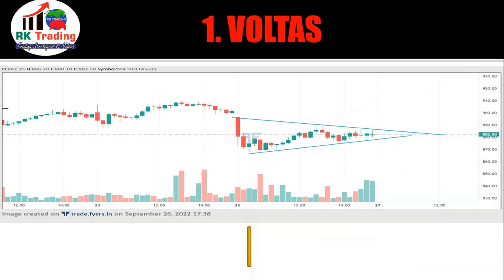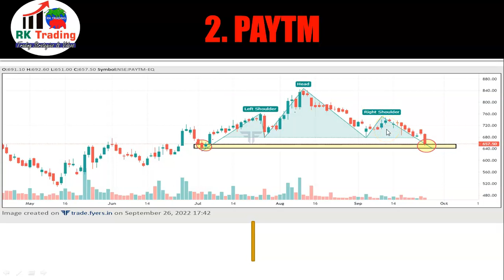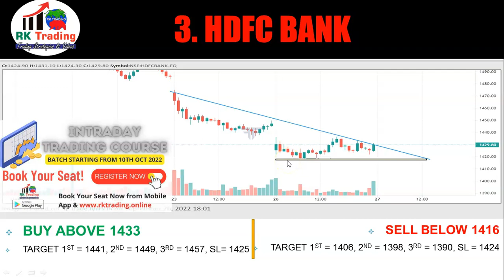3 STAR INTRADAY STOCKS FOR 27TH SEP 2022